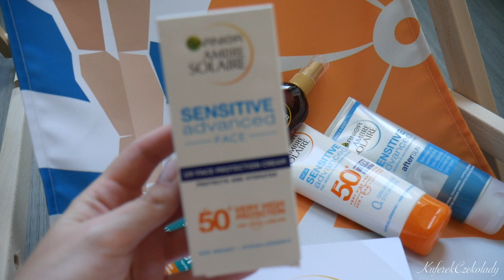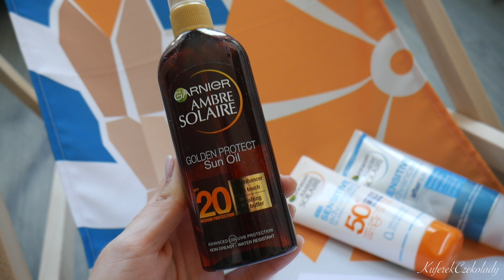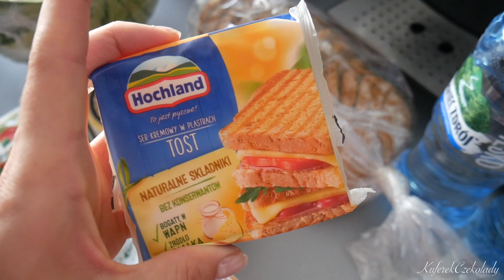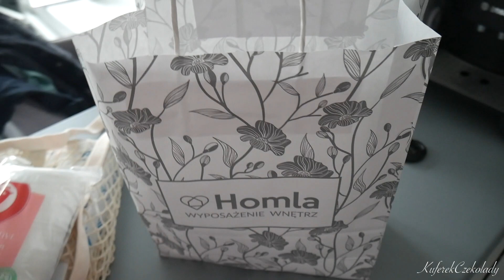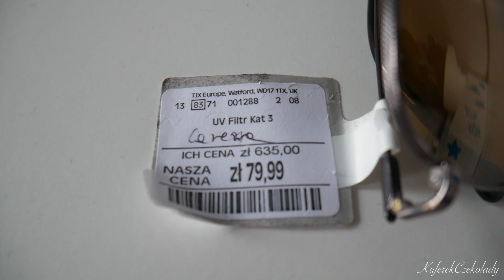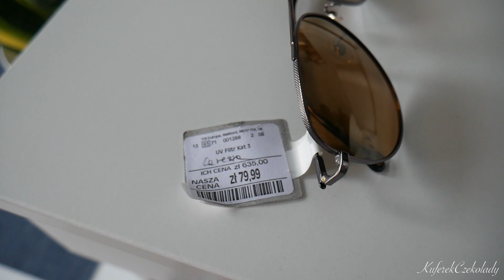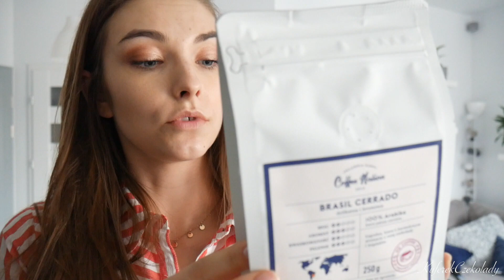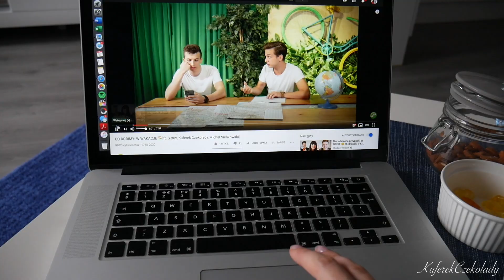FOOD HAUL, problemy z SOCZEWKAMI, przegląd SKLEPÓW i ROŚLIN | Vlog tygodniowy